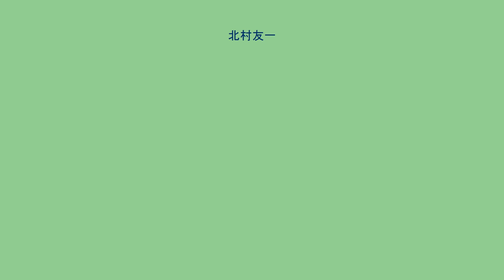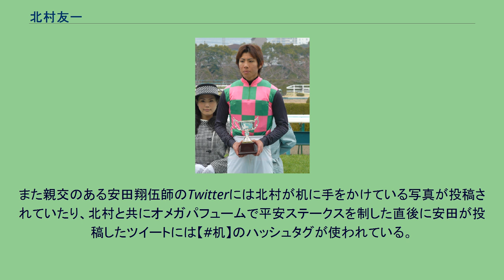北村友一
北村 友一（きたむら ゆういち、1986年10月3日 - ）は、中央競馬・栗東トレーニングセンターに所属する騎手。
2006年、2月に競馬学校を卒業し騎手免許を取得、田島良保厩舎所属騎手としてデビュー。
同期の騎手には田中博康、的場勇人がいる。
初年度は14勝を挙げ中央競馬関西放送記者クラブ賞を受賞した。
2007年、第1回新潟競馬において11勝、2着5回、3着3回の成績で初の開催リーディングジョッキーを獲得。
10月8日京都12Rで走行妨害を受け落馬。
当初JRAより頭部外傷と発表されたが、その後の精密検査で右手首骨折が判明。
手術を受け年内復帰は絶望視されていたが、12月8日復帰、15日に復帰後初勝利を記録している。
2008年10月4日札幌3Rにて通算100勝を達成、仲の良い藤岡佑介騎手がプラカードを持った。
10月18日、デイリー杯2歳ステークスをシェーンヴァルトで制し、デビュー3年目にして重賞競走を初制覇した。
また同馬にて翌年の皐月賞・東京優駿に騎乗し4着・6着と結果を残す。
2009年ミヤビランベリで目黒記念・七夕賞を優勝するなど、7月まで39勝を挙げる活躍を見せるも、7月19日札幌12Rにて落馬のため左上腕骨を骨折。
12月12日の復帰まで長期休養となる。
2012年夏の小倉開催では北九州記念に優勝し、JRA通算300勝を達成するなど活躍したことが評価され、小倉ターフ賞を受賞した。
2018年にも同賞を受賞している。
2012年9月17日の阪神開催にて落馬し、右手を骨折。
約2ヶ月半戦線を離脱した。
2013年11月2日、京都2Rでミンディに騎乗した際に内側に斜行し、オブシディアンの進路を妨害したため開催日4日間の騎乗停止となった。
このレース後に検量裁決室内で机を持ち上げて倒すという粗暴な行為を行ったことにより、更に追加で開催日2日間の騎乗停止となるという史上初の事態に発展した。
2018年の全日本2歳優駿でノーヴァレンダに騎乗し優勝。
初のJpnI（統一GI）制覇を成し遂げた。
2019年の大阪杯でアルアインに騎乗、9番人気ながら最後の直線で馬群から鋭く抜け出し、2着キセキをクビ差退けて優勝。
前年のGI制覇に続いて初のJRA・GI制覇を果たすと、秋華賞をクロノジェネシスで、阪神ジュベナイルフィリーズをレシステンシアで勝利し、1年間で中央GI3勝を挙げた。
2020年の宝塚記念と有馬記念でクロノジェネシスに騎乗しグランプリ春秋連覇を達成。
2020年12月1日、滋賀県警察米原警察署の一日署長に就任した。
2021年1月2日に一般女性と入籍することを発表した。
2021年5月2日、阪神競馬第2競走で落馬し、椎体骨折および右肩甲骨骨折と診断され手術を行い、後日に背骨8本以上の骨折が見られ、まともに歩けるようになるまで、かなりの日数を必要とするなどで、復帰まで1年以上かかることが発表された。
出典：中央成績、地方成績 太字はGI(JpnI)競走。
　上記の裁決室内に於ける出来事から、競馬ファンからは机の愛称で呼ばれることが多くなっている。
後年藤岡佑介がnetkeiba内で掲載しているコラム『with佑』に出演した際には北村自身この愛称について言及している。
また親交のある安田翔伍師のTwitterには北村が机に手をかけている写真が投稿されていたり、北村と共にオメガパフュームで平安ステークスを制した直後に安田が投稿したツイートには【机】のハッシュタグが使われている。